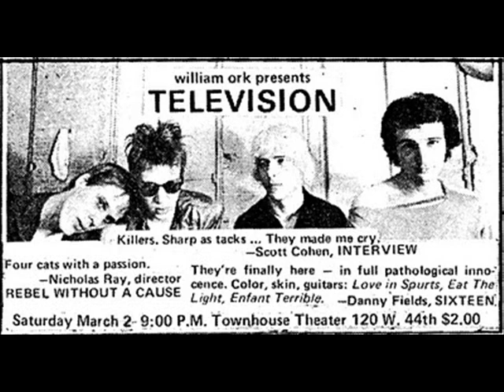Television - Live '75 - Kingdom Come, rare (unreleased) song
Kingdom Come is a song Television used to do live, but never released officially.
Television's "Kingdom Come" is an entirely different song, both lyrically & musically, from another song called  "Kingdom Come"  that was on Tom's first solo album, a song David Bowie covered. About the only thing the two songs share in common is the same title.

This recording is from a July 25, 1975 Television show at The Piccadilly Inn, Cleveland.  The group lineup at this time included Fred Smith on bass, as Richard Hell had left the band earlier in '75. I've also uploaded to YT two other unreleased songs from this same show,  "Poor Circulation" & "Hard On Love", plus  "Breakin' In My Heart", which Tom later recorded on his '79 solo album "Tom Verlaine". And, from another  show earlier in '75 when Hell was still in the band, I've uploaded the unreleased song "UFO". Plus a 2nd live version of Kingdom Come from a '78 show, plus some '74 recordings...